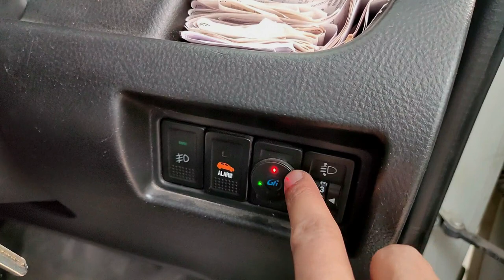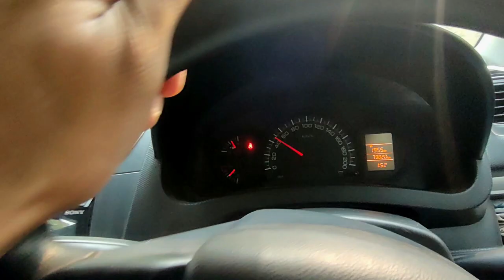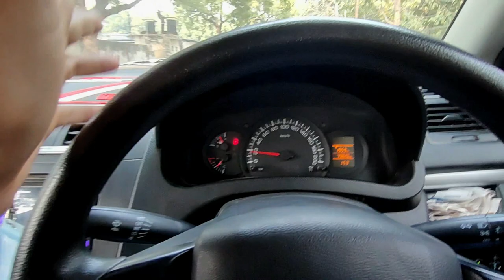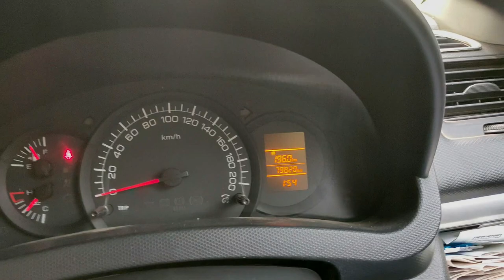CNG KIT AS COMPANY FITTING SAME || VLOG-10 || DEEPS CREATIONS ||*कितना चलती है CNG में देखो*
Hello everyone so this video is important in this time when patrol price is too high. hope so you will get  answers of your questions so if you like my video then subscribe my channel and share my videos link spread this video link and do likes and comments. Thankyouu.

ADDRESS- A-75, BUDH VIHAR, MAIN KANJHAWALA ROAD, NEW DELHI- 110086.

Track: GTA San Andreas (DTB Trap Remix)
FACEBOOK Follow and Like my Page on Facebook: -